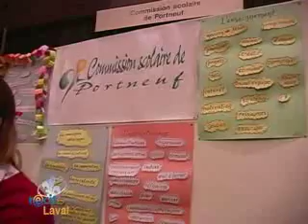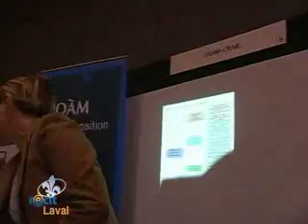Un tour du salon (2004)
Petit tour d’horizon sur le salon du colloque « Pour une insertion réussie dans la profession enseignante : PASSONS À L’ACTION ! » au Centre des congrès de Laval les 20 et 21 mai 2004.